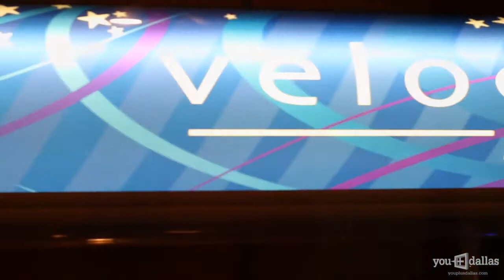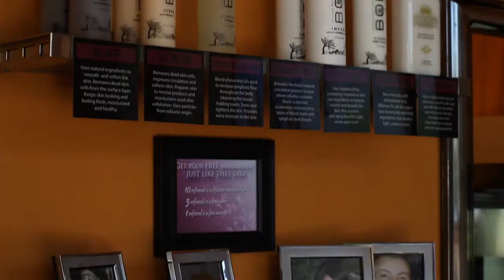Planet Beach - A Contemp Spa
We know, it sounds too good to be true, but the reality of Planet Beach - A Contempo Spa actually exceeded our expactations! Join YouPlusMedia's Hilary Kennedy and Sarah Beauregard as they enjoy a day at the spa like never before. Emily Shayes, Spa Director, narrates all the amenities of "a contempo spa." This is a fabulously unique Dallas experience thanks to the Planet Beach's desire to create something more than just another tanning salon.

It is the automated day spa, which takes the traditional day spa to a whole new level. Members come here to lose weight, reduce cellulite, tan, get their teeth whitened, for facials, for massages and, of course, nutrition. The wonderful staff help their members set up a weekly regime at the spa and at home with Planet Beach's organic products.